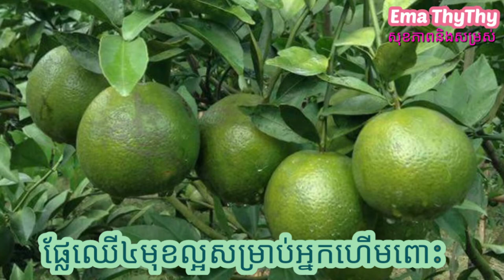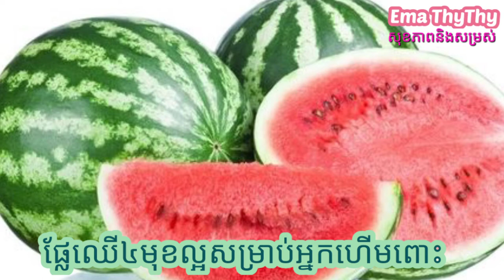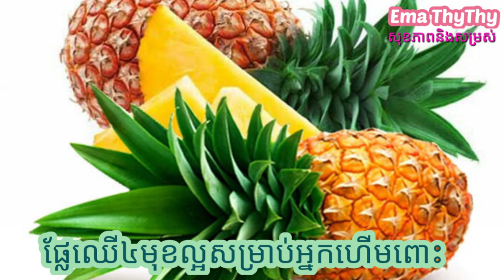ផ្លែឈើសំខាន់ៗអាចជួយកាត់បន្ថយបញ្ហាហើមពោះ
▬▬▬▬▬▬▬▬▬▬▬▬▬▬▬▬▬▬▬ஜ۩۞۩ஜ▬▬▬▬▬▬▬▬▬▬▬▬▬▬▬▬▬▬▬
▬▬▬▬▬▬▬▬▬▬▬▬▬▬▬▬▬▬▬ஜ۩۞۩ஜ▬▬▬▬▬▬▬▬▬▬▬▬▬▬▬▬▬▬▬
Like ✓ Share ✓ Comment ✓ Tag ✓ spread the love